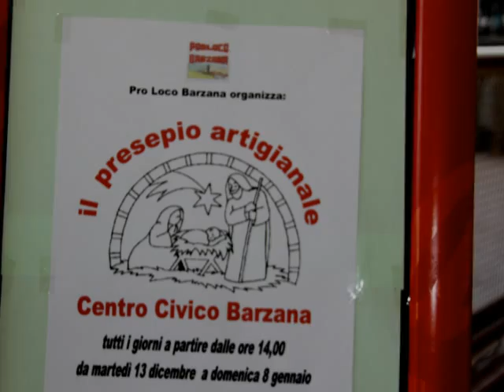MOSTRA DI PRESEPE A BARZANA 2011 2012